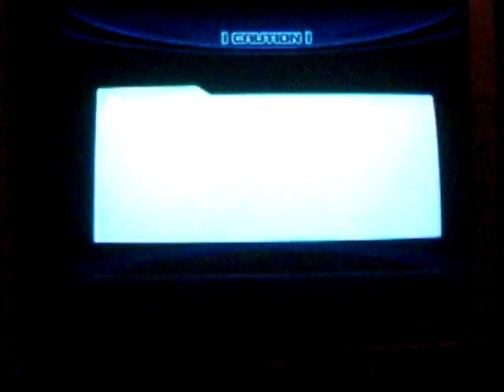Sonic Unleashed part 27